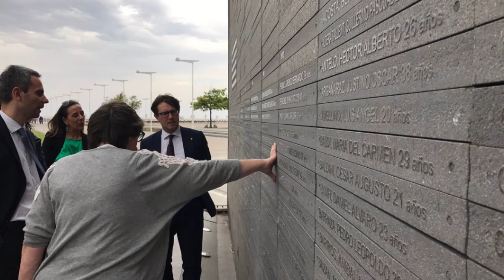Missione istituzionale in Sud America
Il Sindaco di Comune e Città Metropolitana di Firenze, Dario Nardella, in Sud America dal 19 al 24 novembre